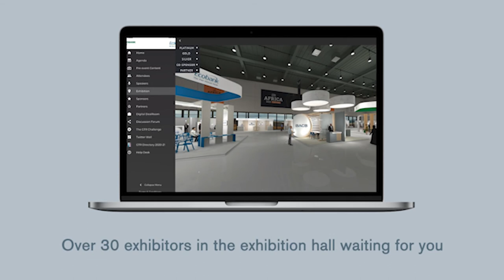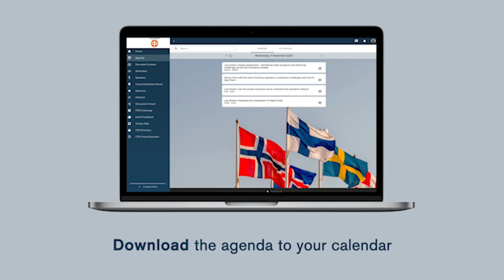Sustainability - a rapidly evolving world of risk and reward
This session Sir Roger Gifford, Chair, of Green Finance Institute, will consider the growing focus on biodiversity loss, the technology driving the energy markets and the increased demand for greater disclosure by investors, highlighting the challenge of evolving reputational risks and rewards posed to corporates and financiers as global business embarks on the transition to a ‘circular ESG economy’.